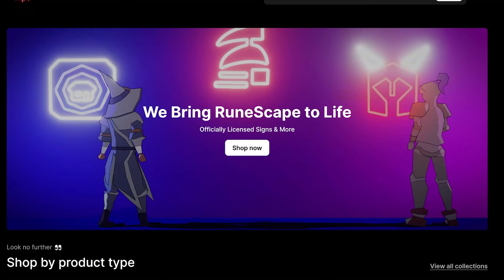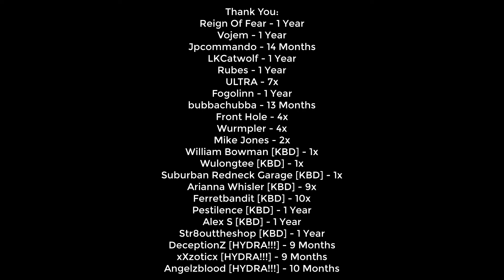Loot From 30 Hours Of Fishing Sacred Eels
THANK YOU TO THE CHANNEL MEMBERS LISTED BELOW!!!
Reign Of Fear - 11 Months
Vojem - 11 Months
Jpcommando 1 Year + 2 Months
LKCatwolf - 11 Months
Rubes - 1 Year
ULTRA - 6 Months
Fogolinn - 1 Year
bubbachubba - 1 Year + 1 Month
Front Hole - 3 Months
Wurmpler - 3 Months
Mike Jones - 1 Month
William Bowman [KBD] - 1 Month
Suburban Redneck Garage [KBD] - 1 Month
Wulongtee [KBD] - 1 Month
Arianna Whisler [KBD] - 8 Months
Ferretbandit [KBD] - 9 Months
Pestilence [KBD] - 1 Year
Alex S [KBD] - 11 Months
Str8outtheshop [KBD] - 1 Year
DeceptionZ [HYDRA!!!] - 8 Months
xXzoticx [HYDRA!!!] - 8 Months
Angelzblood [HYDRA!!!] - 9 Months

SPECS BELOW!
Intel Iron 1
Case:
Additional Case Fans:
6x Ironside RGB Fans
Internal Lighting:
Ironside RGB LED Strip
Wiring:
Advanced Pro Wiring - Individually Sleeved Cables (Midnight Black)
Processor:
CPU Cooling:
Thermal Compound:
Ironside Certified Thermal Compound
Motherboard:
Z390 Chipset
Memory:
64GB (4x16GB) DDR4
M.2 Storage:
Primary Hard Drive:
240GB Ironside Certified SSD
Secondary Hard Drive:
Optical Drive:
No Optical Drive
Graphics Card:
Power Supply:
850 Watt 80 Plus Gold
Capture Card:
No Capture Card
Sound Card:
Integrated HD Audio
Networking:
Internal Wireless AC 867Mbps
Operating System:
Windows 10 64 Bit
Office Software:
No Office Software
Antivirus Software:
Windows Defender

OLD SCHOOL RUNESCAPE PvM PKing Skilling Clue Scrolls Bossing and MORE!